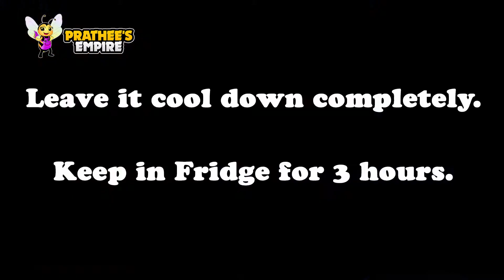Caramelized Bread Pudding | Easy and Yummy Dessert | Homemade Pudding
lets make Caramelized Bread Pudding. This is a simple dessert but still best ever tasty dessert. Try this and let us know your review.

how to make bread Pudding Easy simple Caramelized bread Pudding